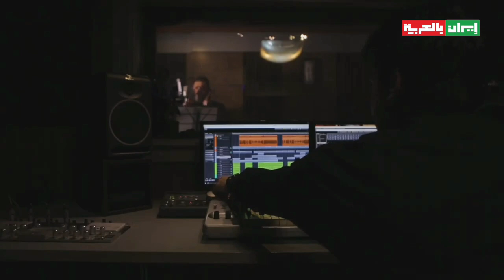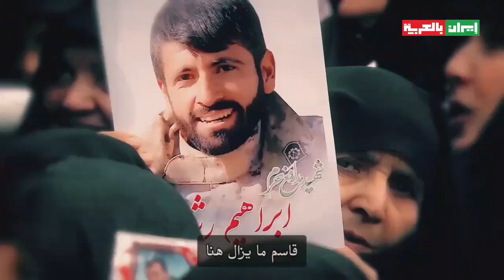قصيدة " قاسم ما زال حياً " للشهيد قاسم سليماني